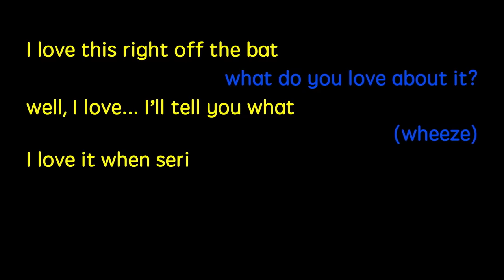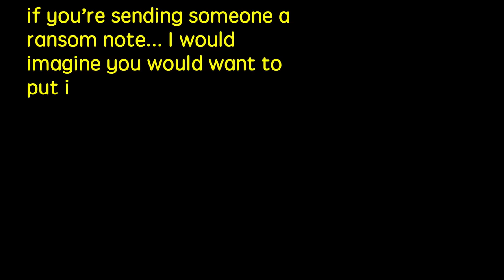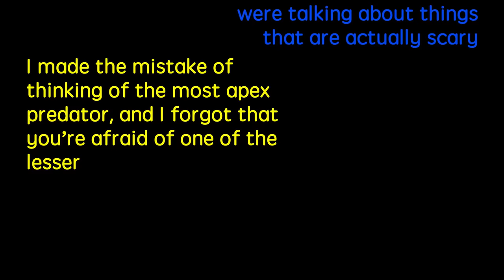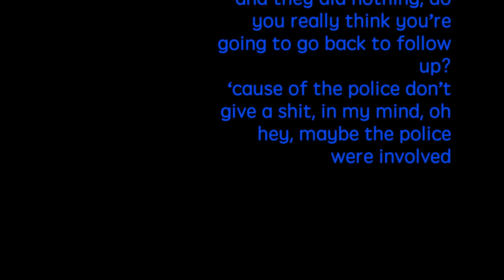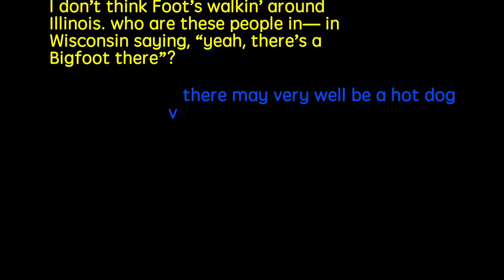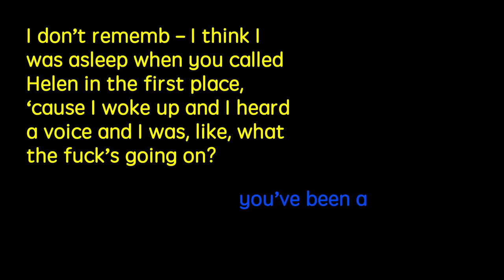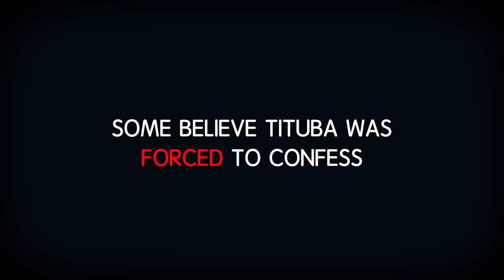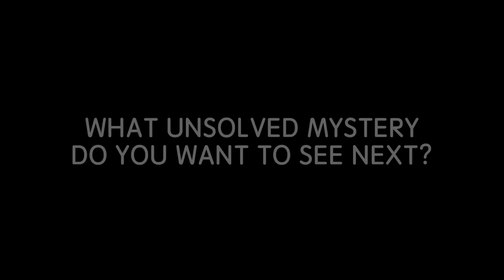Unsolved Marathon Season 2